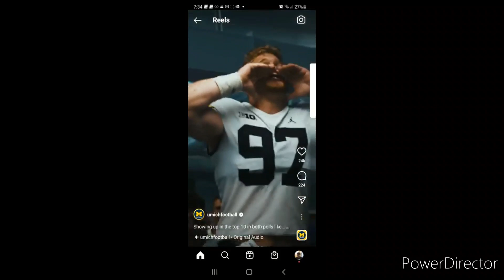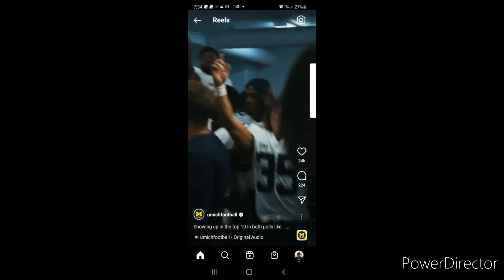Michigan Wolverines vs Maryland Terrapins Pre Game Analysis